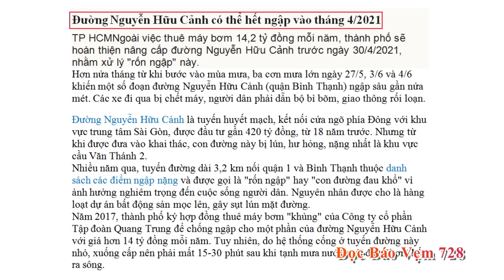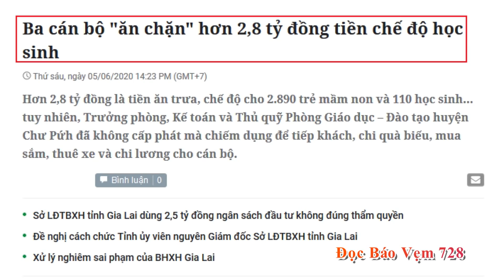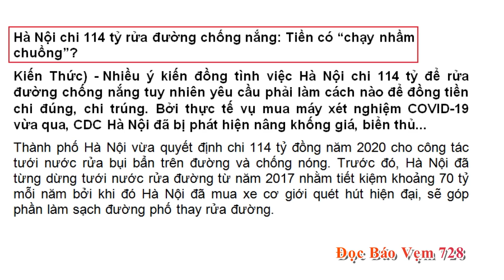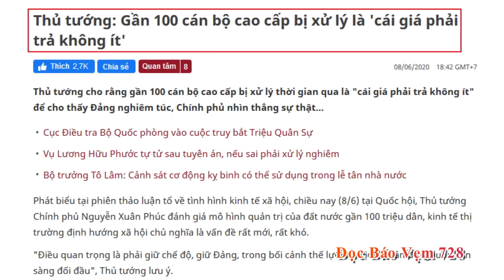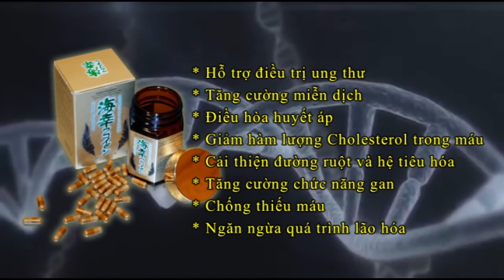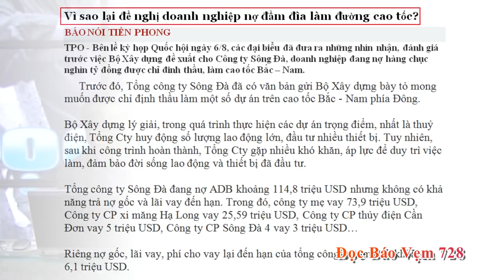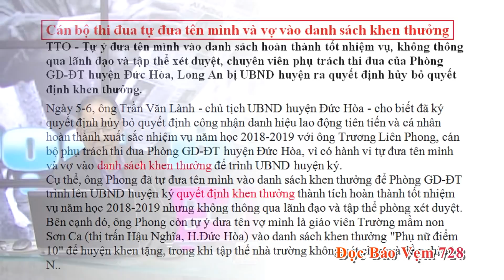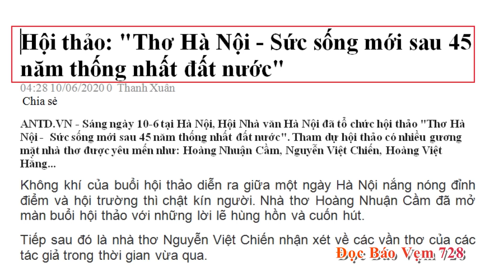Đọc Báo Vẹm 728